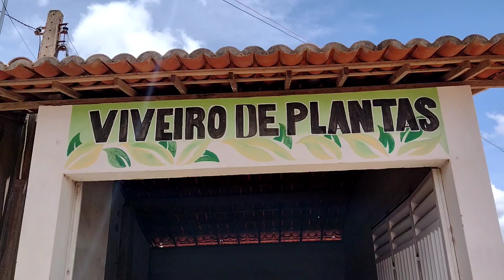viveiro de plantas morrinhos guaraciaba do norte ce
conheça em guaraciaba do norte Ce o viveiro de plantas. no bairro morrinhos direção Aline e Jardel